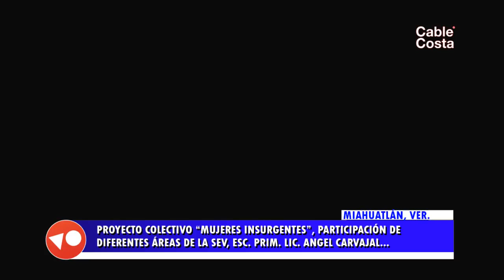“Mujeres insurgentes” promueve la lectura